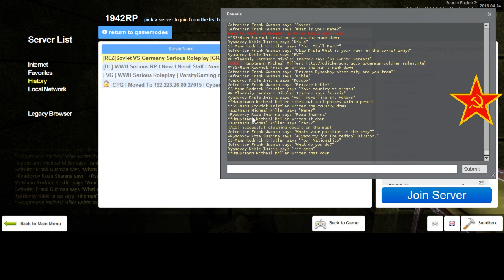REZ 1942RP Soviet Diaries 16 End 25